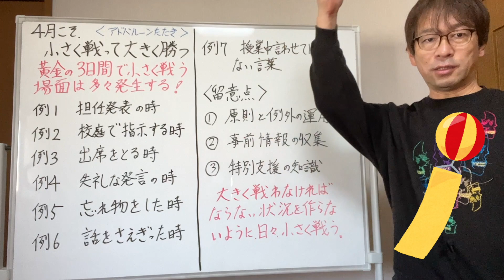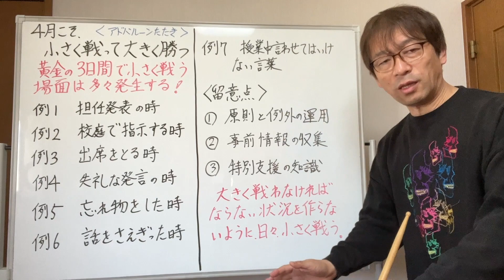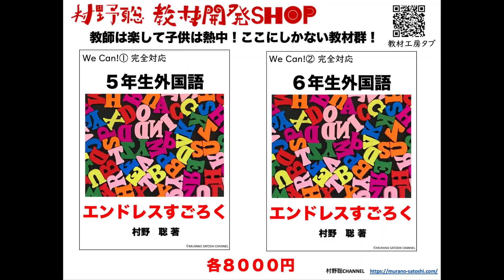【教師の権威・統率力】教師の権威と統率力の打ち立て方をお伝えします。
教師に権威と統率力がなければ教師はナメられます。では、どうすれば権威と統率力を手に入れられるのか。そのことについてお話しました。

【春のキャンペーン開催中！　３月13日〜４月２３日】

【リバイバル限定配信　学級崩壊　荒れた子供対応　教師のメンタル講座】
＊資料１００枚以上　昨年８月に行ったセミナー動画です。
１　配信日時　２０２３年３月24日（金）〜26日（日）
　　３日間の限定配信

２　「学級崩壊・荒れた子供対応・教師のメンタル講座」
３　講義内容
　　　第１講義　児童対応事例集
　　　第２講義　荒れた学級でも通用する授業力
　　　第３講義　荒れた学級でも通用した教材群
　　　第４講義　教師のメンタルを保つ１０の思考法
　　　第５講義　いじめ予防・早期発見システム
　　　第６講義　荒れに対抗する２学期に使える新教材集
　　　　　　　　 Q&A

４　講座費（資料代込み）
　　一般：８０００円
　　YouTubeメンバーシップ・作文研究室所属者：７０００円

　　メールアドレス間違いがないようにお願いいたします。
　　メールが届きません。

　　銀行振込を希望の方は以下よりお願いいたします。

　　ご入金の確認が取れた時点で本受付完了となります。

６　キャンセル規定
　　二重払いや資料代違い入金の場合も手数料を引いた金額を返金いたします。

７　その他
　　開催日の１週間前になっても何もメールが届かない場合には、メールが迷惑メールフォルダ等に入っていないかご確認の上、村野宛、ご連絡ください。
　　資料のダウンロードや限定配信用のURLやパスワードは開催直前にメールでお伝えします。
　　ここで得られた情報を第３者に無断で教えることを固くお断りいたします。
　　講座後、アンケートにご協力ください。

新刊「さいころ作文」→